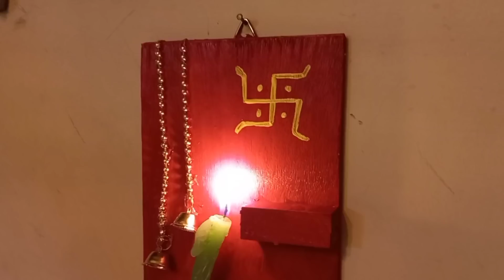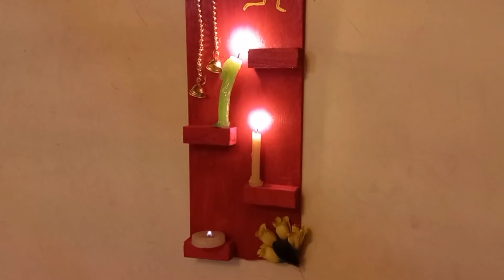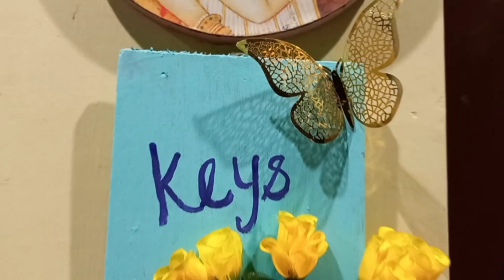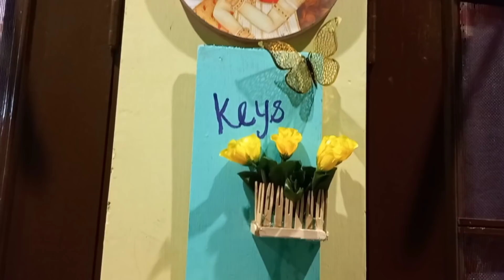DIY- Home Decoration Ideas|| Best Out Of Waste || मंदिर और बालकोनी सजाने की 2 सुंदर और उपयोगी चीजें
DIY- Home Decoration Ideas|| Best Out Of Waste || मंदिर और बालकनी सजाने की 2 सुंदर और उपयोगी चीजें बेकार लकड़ी से बनाएं, Anvesha's Creativity लकड़ी के टुकड़ों से बनाए सुंदर बालकनी डेकोर,lamp idea for balcony,best out of waste